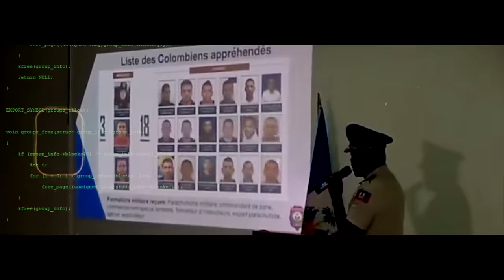Blaze One - Kale Jew (OFFICIAL VIDEO)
Video credit: Super Image Entertainment

Writer: Blaze One
Produced by consbeat
Mixed by Mix & Master Miami
Mastered by MIX & Master Miami

ATTENTION: Any re-upload of this video on another YouTube channel without authorizations can lead to permanent shut down of the channel..